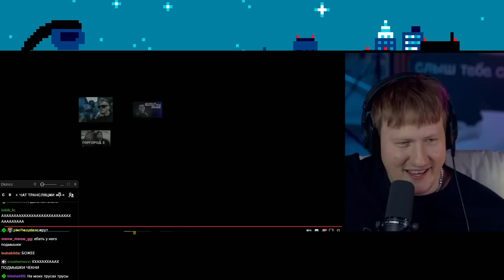🔥ДК СМОТРИТ: SVETA SOLLAR & IVANZOLO2004 - БОНУСБАЙ🔥